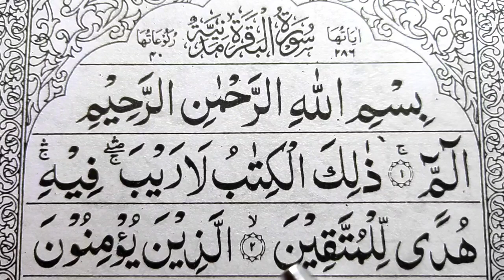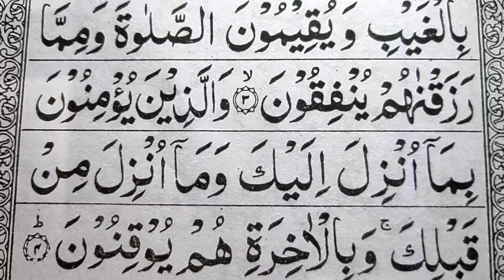02 Surah Al-Baqarah Ep-01 How to Read Arabic Word by Word | Learn Quran Easy way Surah Baqarah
02 Surah Al-Baqarah Ep-01 How to Read Arabic Word by Word Learn Quran Easy way Surah Baqarah verses

Juz-1/ Para No 01 {Alif Laam Meem}

Quran Recitation
Quran Tilawat